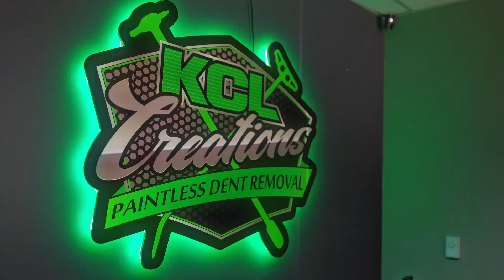Paint Protection Film and Window tint in Loveland, Colorado by KCL Creations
In this short video clip we are installing CovrGard Paint Protection Film and Ceramic Window Tint on a 2024 GMC Denali 2500.  We are doing a partial front end install covering the painted front bumper, headlights, fog lights, upper chrome grill cap, chrome mirror caps, door cups, 22" hood with matching fenders and wrapped edges where applicable.  Front doors were done in a CovrGard 20% ceramic tint to match the shade of the factory rear doors and back glass.

You can also visit us on the web for additional information.